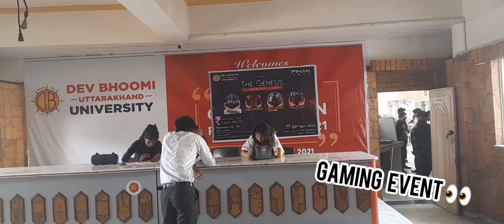ON DEMAND DJ /PINAK 2022 / DEV BHOOMI UTTARAKHAND UNIVERSITY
Pinak celebration 2022